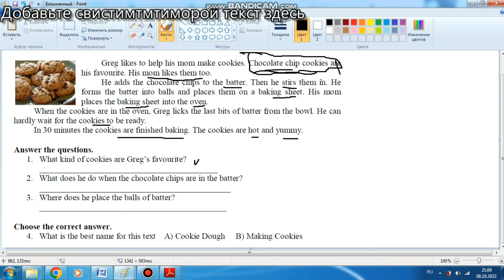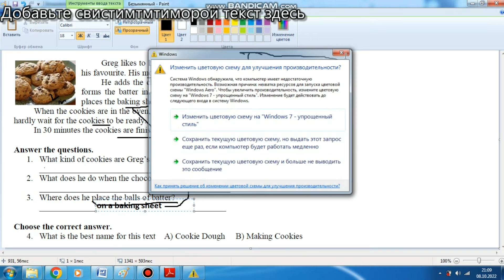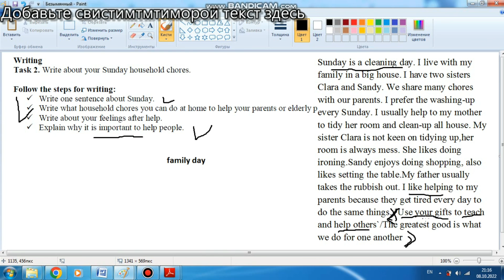БЖБ АҒЫЛШЫН 6 КЛАСС ІІ БӨЛІМ